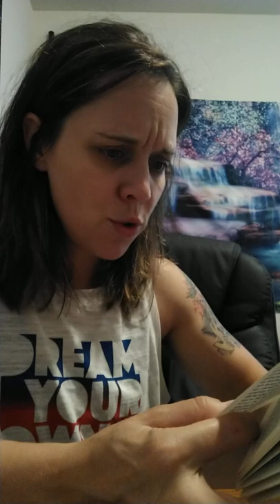Ch 5- pt 2: The Gulag Archipelago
by Aleksandr Solzhenitsyn